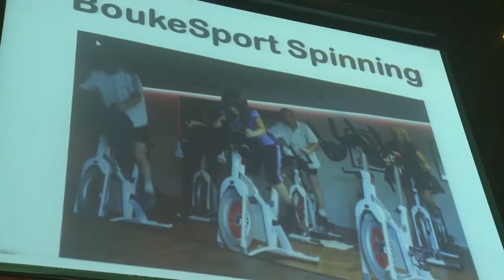THEO ELTINK Spinning Event El Sombrero , Reusel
Theo Eltink begonnen als jeugdrenner bij Wieler Vereniging
" Het Snelle Wiel " , Bladel.
Theo werd lid van de Rabobank TT3, een team voor veelbelovende jonge renners. In 2005 werd Eltink profwielrenner bij de Rabobank. Theo startte in zijn eerste jaar in de Giro d'Italia 2005 en eindigde als 29e in het algemeen klassement. Na zijn actieve carrière is hij de opleiding fysiotherapie gaan volgen. Is als Fysiotherapeut werkzaam in Reusel.
In 2013 gaf hij een spinningevent in discotheek El Sombrero, Reusel.